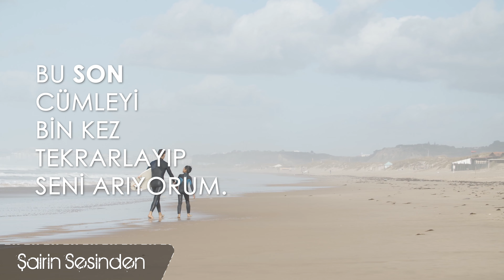AKLIMA GELDİKÇE (Şairin Sesinden Şiir Dinletisi, Haldun Öztürk) #4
Merhaba, ben Haldun Öztürk. Yolculuğumuzda bizlere “Zamansız Saat Durağı” kitabında yer alan “Şairin Sesinden” serisinin dördüncü şiiri “Aklıma Geldikçe” eşlik edecek.

Kitap: Zamansız Saat Durağı
Şair / Seslendiren: Haldun Öztürk

AKLIMA GELDİKÇE

Aklıma geldikçe seni düşünüyorum,
Duygulanıp duygularda boğulup içiyorum.
Sensiz dakikaların acısını çıkarıyorum,
Dudaklarım kurudukça sana bakıyorum.

Kendimi bar taburesinde alıkoymak,
Günlerce hatta aylarca sürse de,
Seni kafamdan atmak istediğim her an,
Sana daha da çok bağlanıyorum.

Artık fotoğrafına değil, sana bakmak istiyorum,
Bu son cümleyi bin kez tekrarlayıp seni arıyorum.

Renk/Söz: Galibarda/Sesini sahiplenirsin, ezberlercesine...

"Renkleri hissetmek için yola çıkar, molalar verir, doğayı dinlersin. Her nefes alışında toprak kokusunu gökyüzüyle karışmış olarak içine çekersin. Doyasıya yaşamak istersin. Ansızın duyguların değişir, kelimelere sığmaz. Seviyorum dersin. Fark ettiğin enerji kalbine dokunur. Yolculuğu, yola çıkanları, yolda olanları ve en çok da kendini seversin. Sadece sev…"

"Yol Macerası" ile birlikte keşfedelim! Gezdiğim şehirlerin seyahat videoları, geçmişe dair hikâyeleri, işe yarar tüyoları, yaşadığım anıları, kent tanıtımları ve benzer içerikleri macera tadında bu kanalda paylaşıyorum. Ayrıca yazdığım şiirleri "Şairin Sesinden" bölümünde bulabilirsiniz.